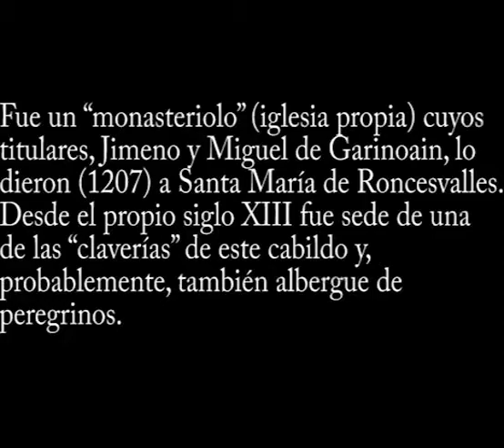Catalain Santo Cristo